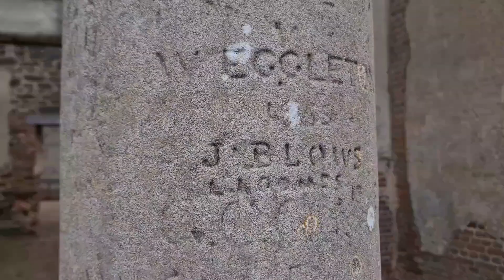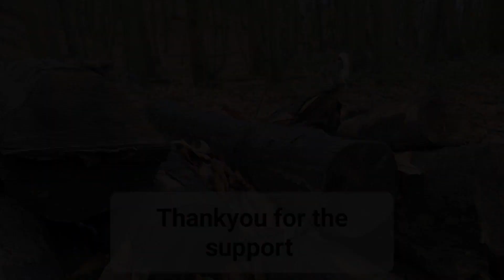Rural Bedfordshire walks #2 - Liquid drum and bass vocal mix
Out and about  26th January 2023